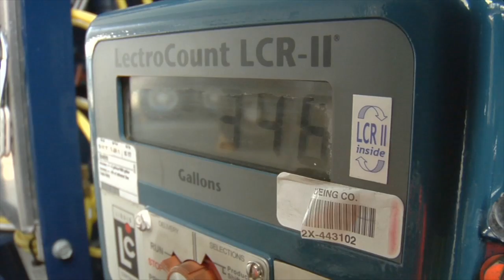Boeing 747-8: Fueled and ready to push envelope for biofuel flight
Boeing ground crews have loaded the new Boeing 747-8 Freighter with a biofuel blend for its flight from the Seattle area to the Paris Air Show. It will be be the first time a commercial jetliner crosses the Atlantic Ocean on biofuels.